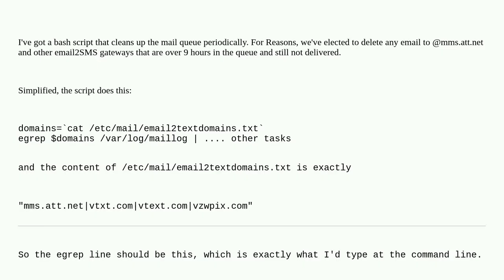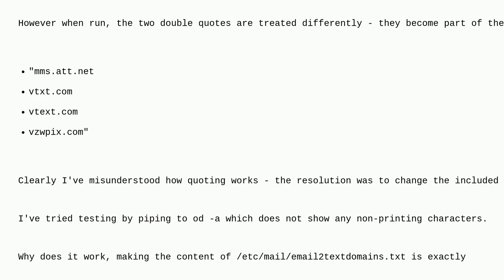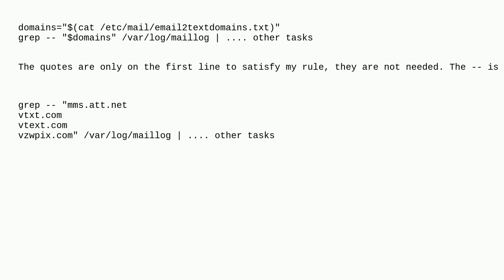Unix: Bash reads quotes inside a variable as text, not quotes? Is "Implicit quoting" a thing in B...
Bash reads quotes inside a variable as text, not quotes? Is "Implicit quoting" a thing in Bash?

A special thanks goes out to the awesome community

  shell-script quoting bash